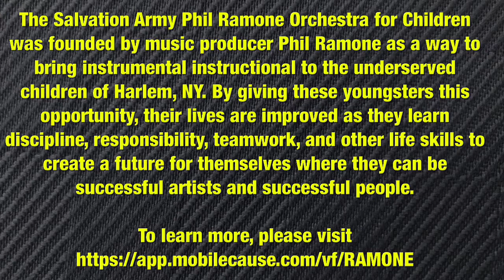Lincoln Center Trombones- Feliz Navidad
The Lincoln Center Trombones perform Feliz Navidad in concert on December 21, 2017 to benefit the Salvation Army Phil Ramone Orchestra for Children.